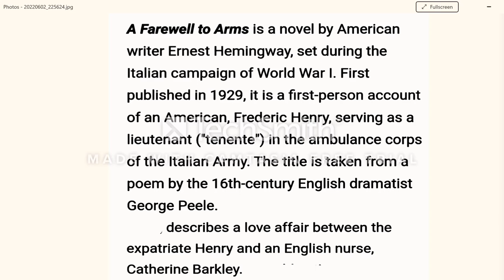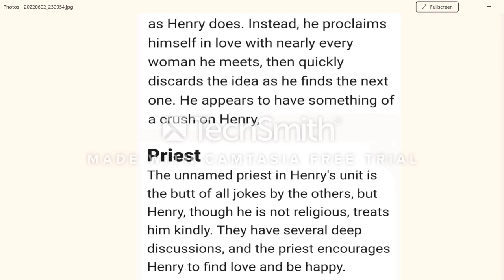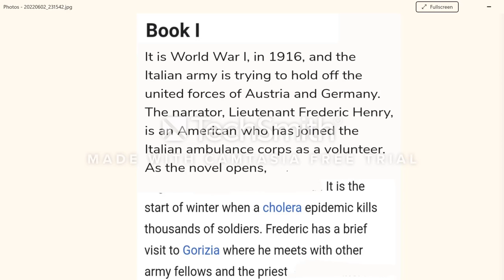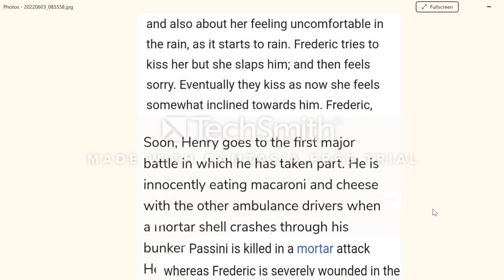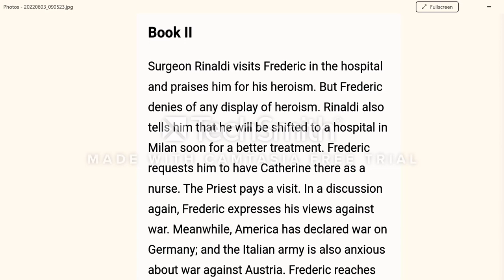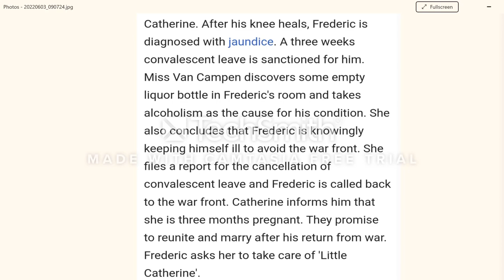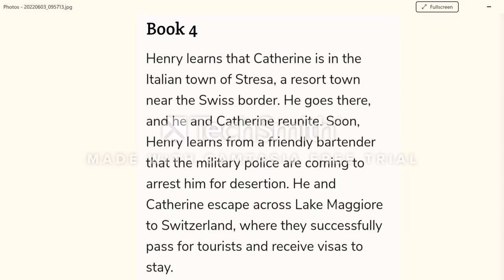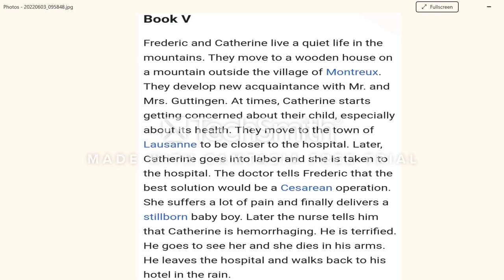A FareWell to Arms By Ernest Hemingway Bangla summary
Bangla Summary Of A Farewell To Arms. Ernest Hemingway

 On my YouTube Channel (English Toto Orator), you will find so many videos related to the summary & theme of English Literature, English Poetry, English Quotes and English Novels etc. I(English Toto Orator) also have the summary & theme of the Romantic Age in English Literature in Bangla,  Victorian age in English Literature in Bangla, Renassaince Period in English Literature in Bangla, Restoration age in English Literature in Bangla, Modern age in English Literature in Bangla, Elizabethan age in English Literature in Bangla and Restoration age in English Literature in Bangla. Be Connected with me to learn about the English Literature's Summary & Theme in Bangla.